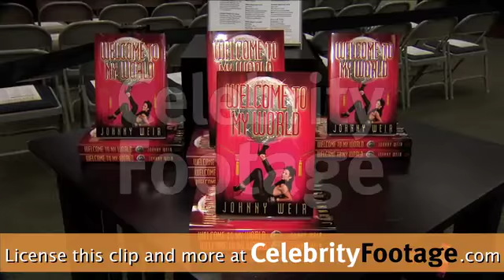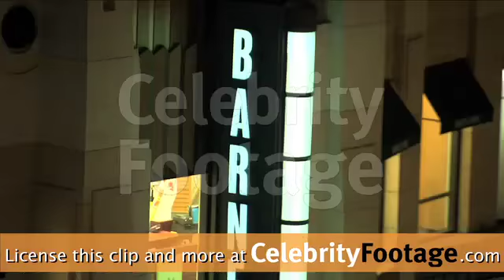Johnny Weir Welcome To My World Book Signing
Coverage of Johnny Weir's Welcome To My World Book Signing in Los Angeles, CA, on January 19, 2011.